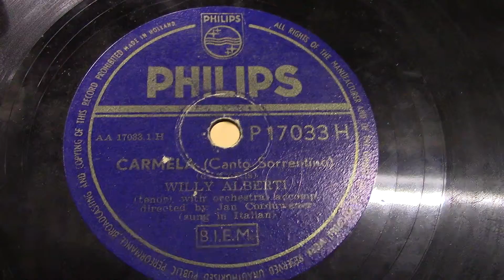Willy Alberti: Carmela.